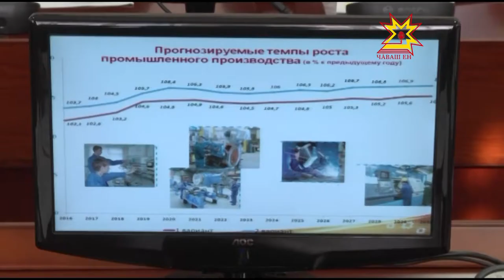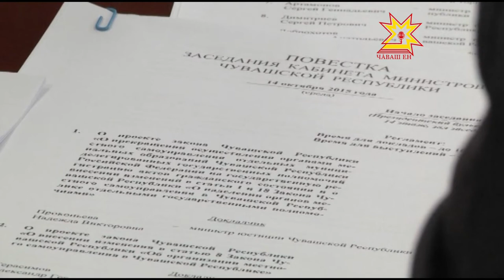Заседание Кабинета Министров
Сегодня на заседании Кабинета Министров республики обсудили ряд ключевых вопросов. В их числе  — опубликованный министерством образования России рейтинг ведущих школ страны. Напомню, что в ТОП-500 вошли 9 учебных заведений республики. Улучшили свою позиции и сельские школы. Кроме того, министры обсудили прогноз развития республики до 2030 года.